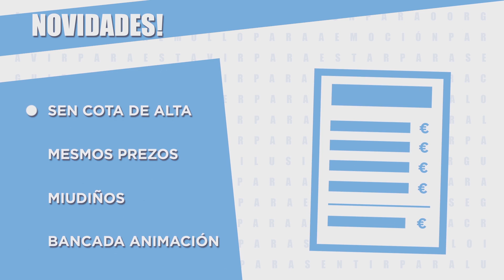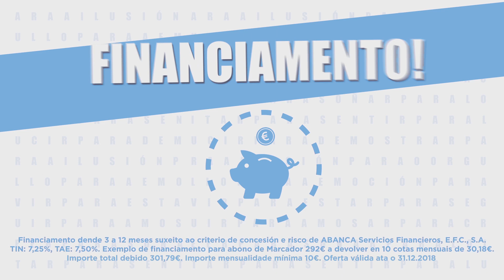Hai Motivos | Campaña de Abonados Anuais do RC Celta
Abónate xa para todo o ano 2019 Sen cota de alta e máis novidades!